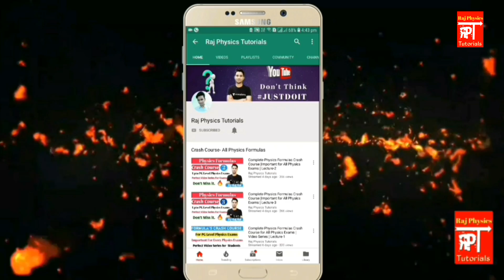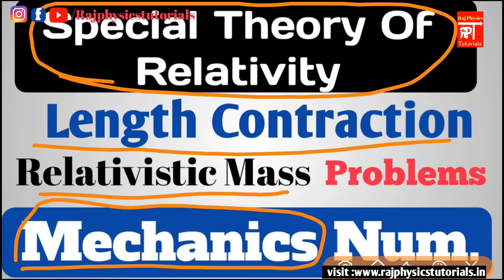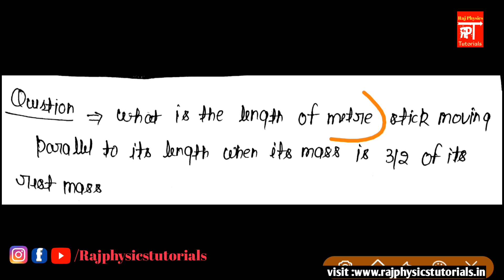Special Theory of Relativity Problems, Length Contraction, Relativistic Mass Problems in Hindi